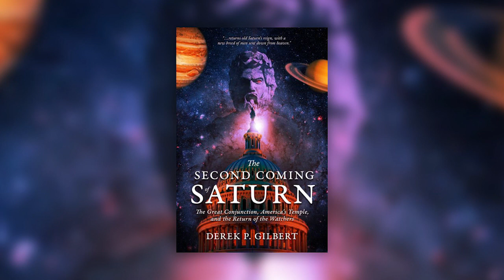Fallen Angels and the High Mountain | Derek Gilbert